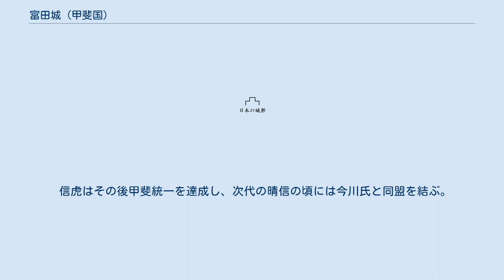富田城 (甲斐国)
富田城（とだじょう）は、山梨県南アルプス市戸田にあった日本の城（城郭）。
正確な所在地は不明。
戦国時代に西郡の有力国衆大井氏が本拠にしていたと言われる。
 所在する南アルプス市戸田は甲府盆地西部の釜無川右岸地域に位置する。
一帯は釜無・滝沢川の氾濫原で、甲斐・信濃から駿河を結ぶ駿信往還が駿州往還（河内路）が南北に通過する。
平安時代後期には大井荘が成立する。
近在の宮沢には鎌倉期の集落遺跡である宮沢中村遺跡が所在し、鮎沢には大井氏ゆかりの寺院である古長禅寺がある。
近世には戸田村が成立する。
 大井氏は甲斐守護武田氏の一族で、室町・戦国期に大井荘へ進出し、戦国期には甲斐の有力国衆や駿河守護の今川氏と結び武田氏に対抗する。
大井信達・信業の頃には武田信虎に臣従し武田家臣となる。
信達の娘（大井夫人）は信虎の室となり、嫡子晴信（信玄）を産んでいる。
 『塩山向嶽禅庵小年代記』、『高白斎記』に拠れば、大永元年（1521年）9月に今川氏の武将福島氏が甲斐へ侵攻し、9月16日に富田城は落城したという。
『高白斎記』に拠れば富田城を攻略した今川勢は甲府まで侵攻した信虎と対決するが敗退し、富田城で越年し翌大永2年（1522年）1月14日に撤兵している。
 信虎はその後甲斐統一を達成し、次代の晴信の頃には今川氏と同盟を結ぶ。